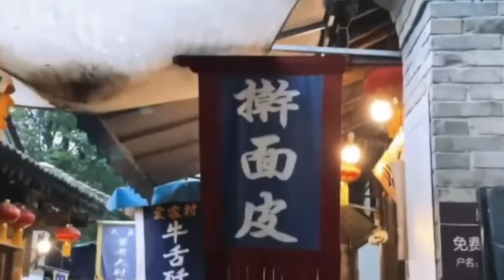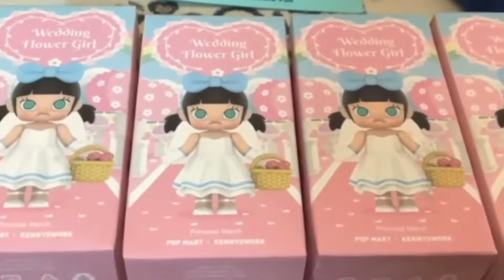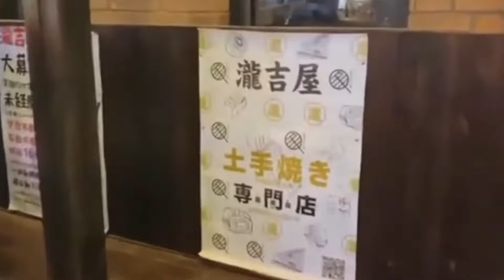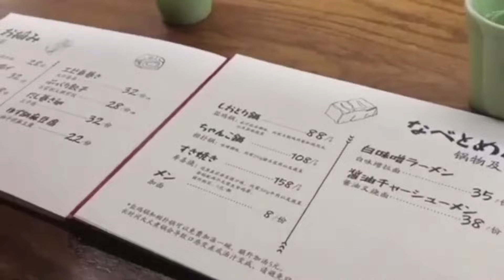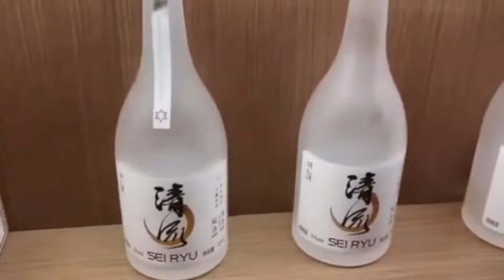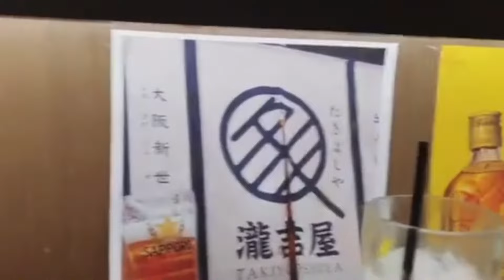Flo w Som | 自己規律を維持するための時間管理の方法について学ぶビデオ